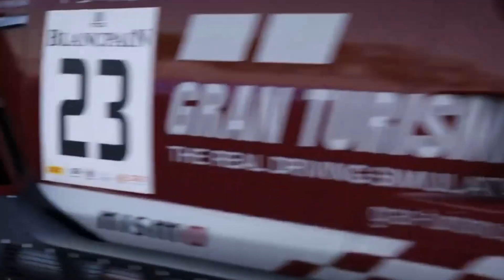ACC total beginner początek jazdy